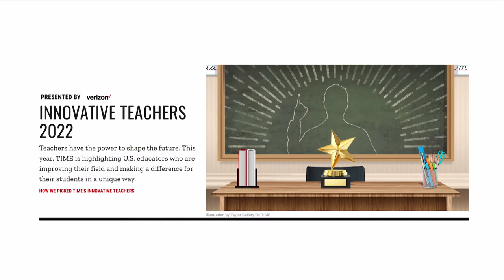Celebrating Our New CEO of Verizon Business Group and a Decade of Verizon Innovative Learning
Happy Friday, V Team! On today’s edition of Up To Speed Live, host Raquel Wilson shared some of the biggest news of the week. On Monday, Sampath Sowmyanarayan, Chief Revenue Officer for Verizon Business, was named Chief Executive Officer of Verizon Business Group, effective July 1. Sampath will succeed Tami Erwin, who has served as Verizon Business CEO since 2019 and will assume the role of Strategic Advisor to the CEO through 2022. We also celebrated the 10th anniversary of our Verizon Innovative Learning program and its dedication to bridging the digital divide. You won’t want to miss this episode of Up To Speed.